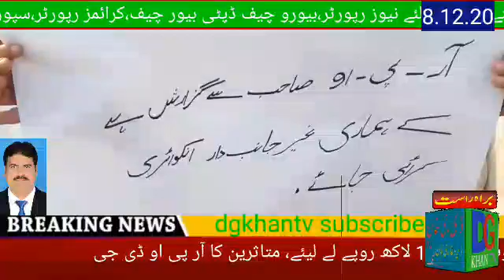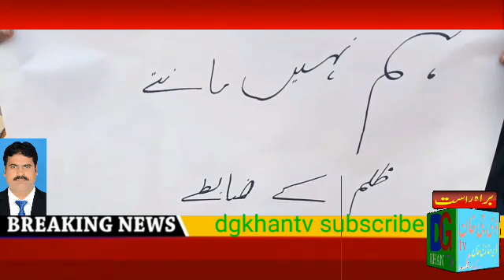تھانہ جام پولیس کہ ایس ایچ او نے ظم کی انتہا کر دی نامعلوم مقدمہ میں دو شریف شہریوں کو ملوث کر کے 16